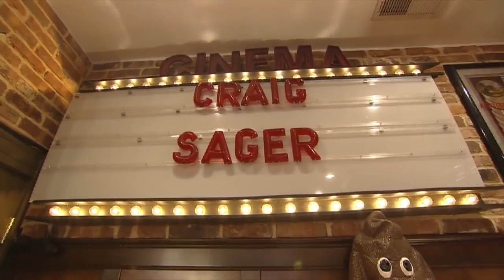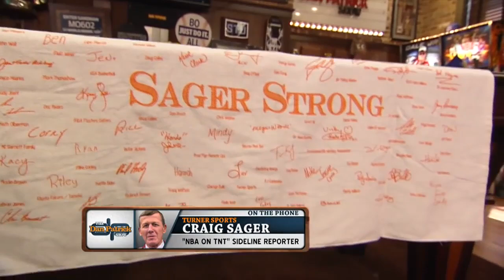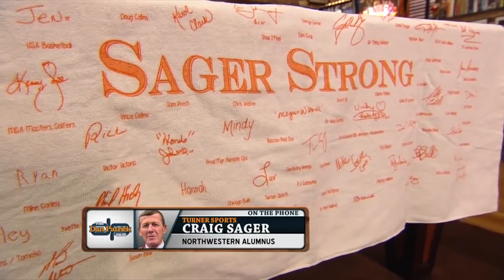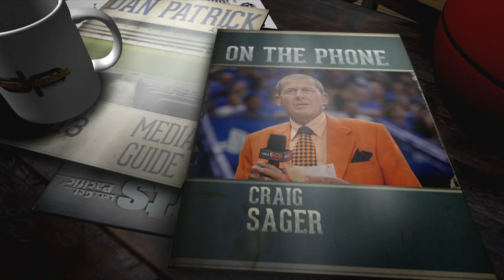Craig Sager's Final Dan Patrick Show Interview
Craig Sager called into the show in April 2016 when he made the cover of Sports Illustrated.